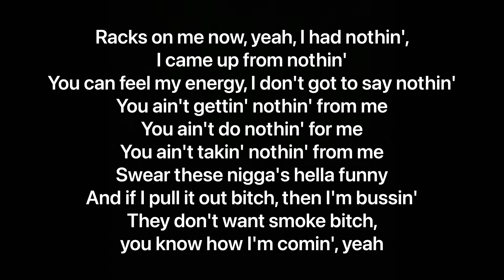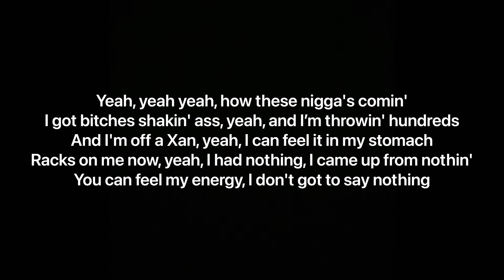POORSTACY - In My Pockets (Lyrics)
Artist: POORSTACY
Album: The Breakfast Club, The Breakfast Club (Deluxe)

Producer: Nick Mira, Taz Taylor
Writers: POORSTACY, Nick Mira, Taz Taylor
Mastering Engineer: Young Era
Mixing Engineer: Joey Casias
Composer: Nick Mira, Taz Taylor
Lyricist: POORSTACY
Distributor: Universal Music Group
Copyright©: Internet Money, TenThousand Projects
Label: Internet Money, TenThousand Projects

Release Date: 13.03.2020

Interpolated by: POORSTACY - New To Me